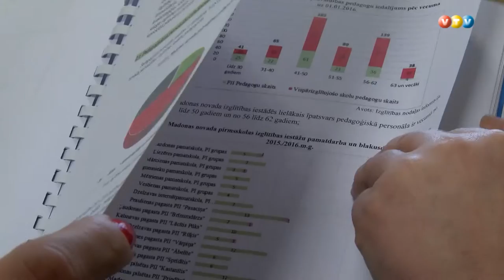Skolu direktoru seminārs Vestienā